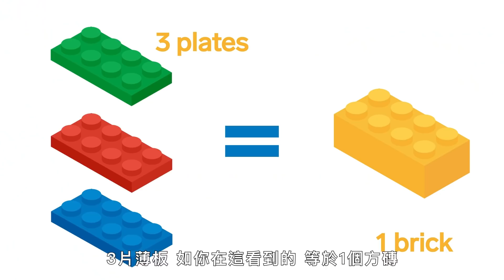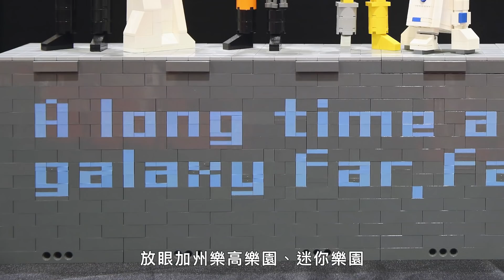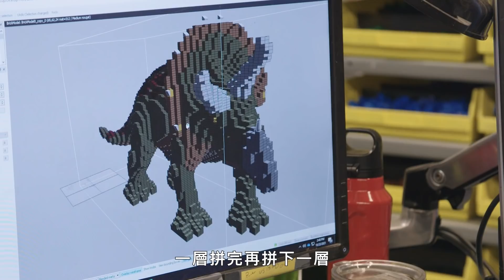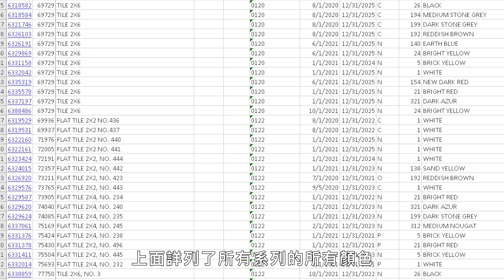Pro級樂高大師能拼出一整個模型樂園！拼樂高跟數學有關？ How This Guy Builds Amazing Lego Models｜科普長知識｜GQ Taiwan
GQ破百萬訂閱差你一個！記得揪你旁邊那個一起啊
PJ Catalano 是加州樂高樂園度假村的模型大師。他已經在樂高樂園工作了8年，並建造了一些令人難以置信的樂高作品。 PJ 談論了構建樂高的所有過程，從他必須做的數學計算到各種技術，這些技術使他的樂高模型保持堅固。